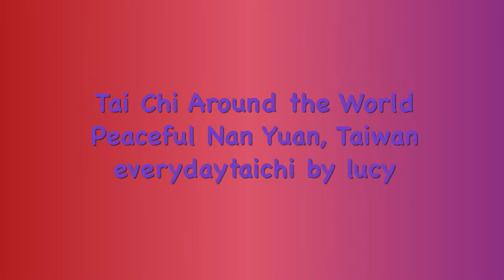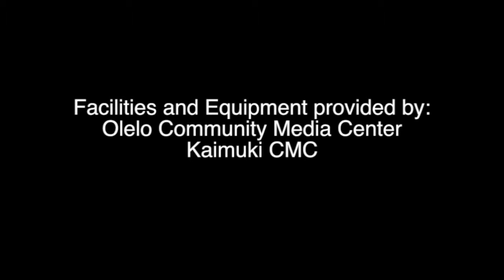Beautiful Tai Chi Nan Yuan Taiwan everydaytaichi lucy chun Honolulu, Hawaii